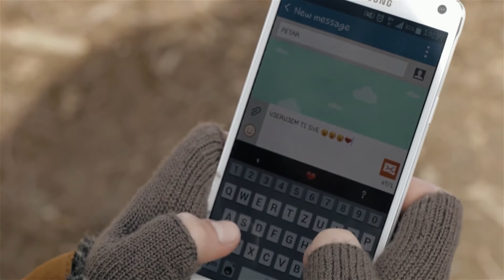Rujna zora/ Zima/ Djetinjarije/ Autorka Ana Klepić